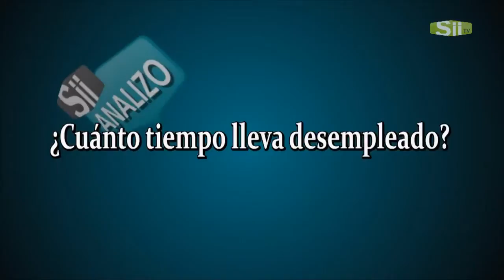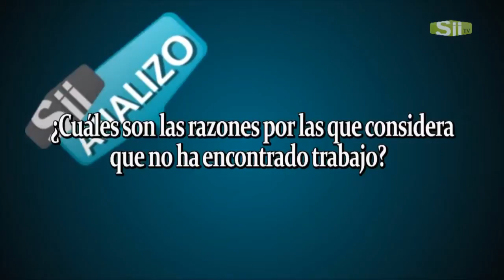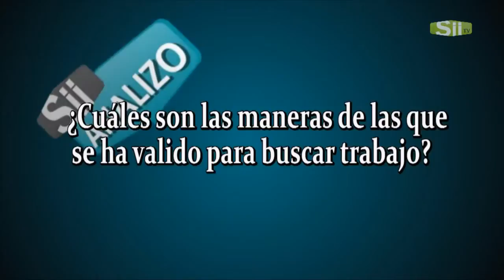SII ANALIZO DESEMPLEO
Sii Analizo Tv.
Conociendo la opinión de los ciudadanos en Querétaro.
Cada semana realizamos sondeos sobre temas de interés y actualidad a la ciudadanía.

Realización:
Alma Stefany Díaz Ramos
Emilio Ramos
Julio Buenrostro
Cinthya Padrón